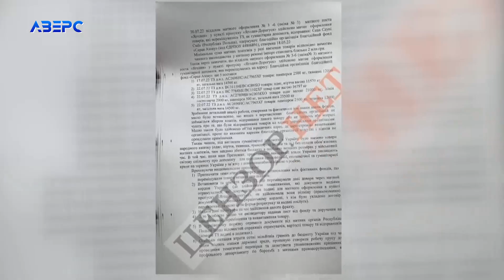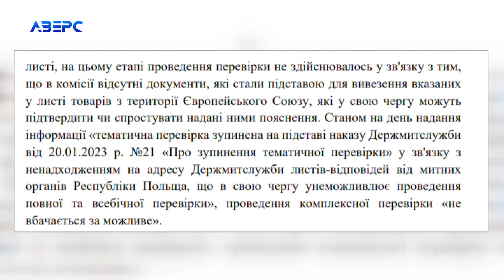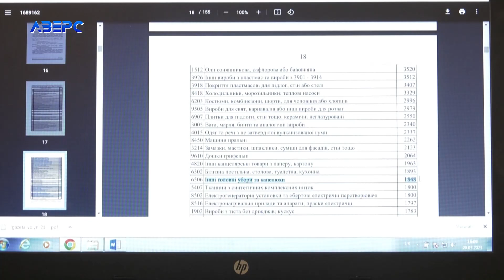Від пересувних цирків до виробів для карнавалів: що ввозили як гумдопомогу минулоріч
Тимчасова слідча комісія Верховної Ради України підготувала проміжний звіт, який стосувався зловживань під час ввезення в Україну гумдопомоги від початку повномасштабної війни. За даними комісії найбільше товарів надійшло через Львівську та Волинську митниці. Найбільш здивувало – це види товарів, які ввозились як гуманітарна допомога. Виявляється чого тільки не завозилось:  від фарфору до пересувних цирків.